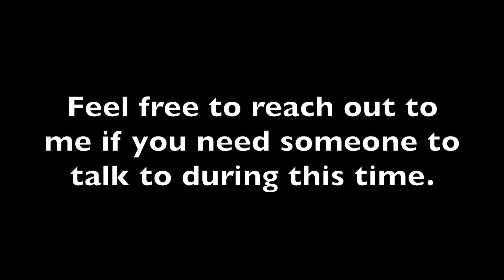QUARANTINE BREAKDOWN || HOLO HOLO ADVENTURES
BREAKING DOWN DURING A PANDEMIC || BREAKING DOWN DURING QUARANTINE

This is how I really feel about the Stay at Home Order. It's taken a toll on my emotional health. Who would ever thought that social distancing and not being around family and friends would cause this this much distress.
This video was filmed 2 weeks ago and I can say that I’m at a better place now then when I filmed this video.

|| EDITING EQUIPMENT ||
Mac Book Pro
iMovie
Canva

Things We Love:
Workout Shoes
Final Straw
Lightening Cords
Kitchen Stuff
Kid Stuff
Multi Vitamins

Kyra & Mia's Wishlist :
LOL Surprise
Num Nom Case

Roxy & Ron's Wishlist:
Brooks GTS 20 Shoes
Jeep Gladiator Shirt
Mavala Nail Polish
Made Whole Made Simple Book Book